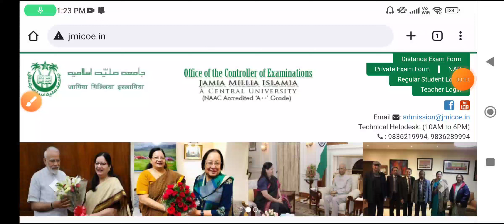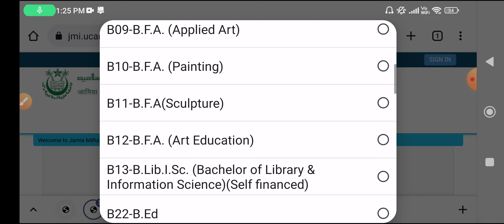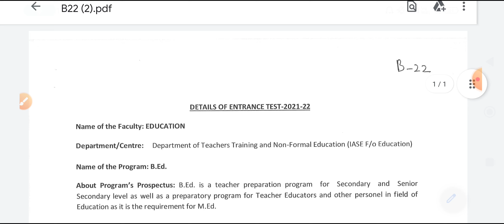Jamia Millia Islamia Entrance Test Syllabus 2022